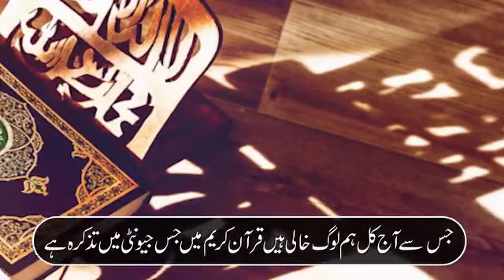Hazrat Sulaiman a.s Aur Ant